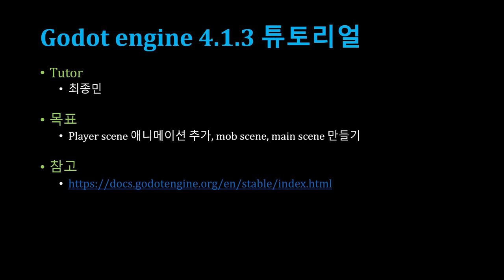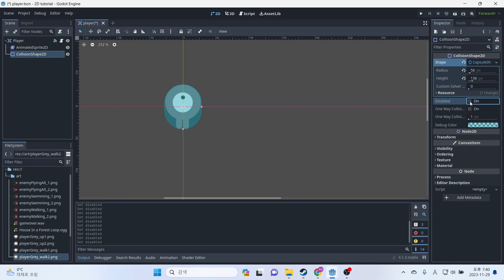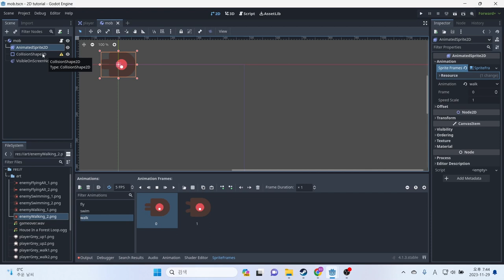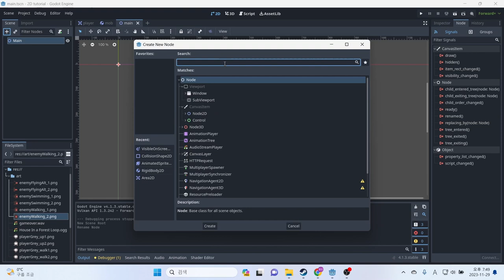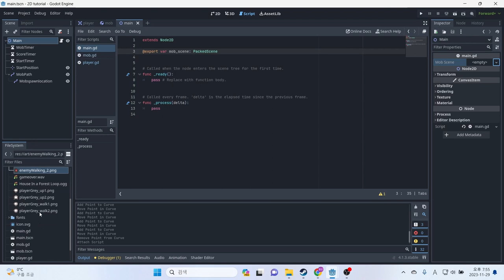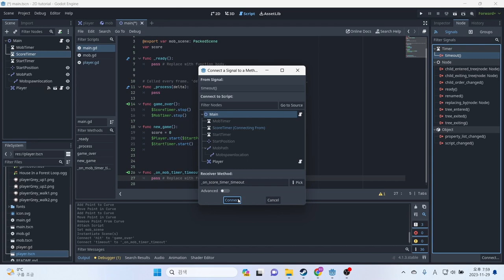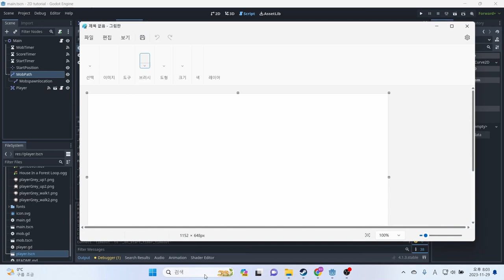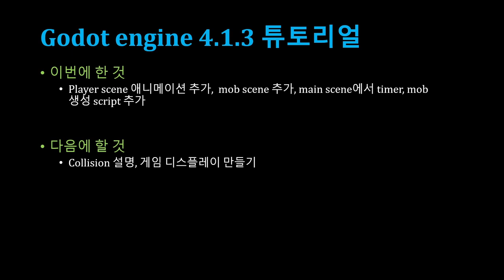[SWTT] Godot engine 4.1.3 튜토리얼 (2/4)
[SWTT] Godot engine 4.1.3 튜토리얼
강사 : 아주대학교 수학과 최종민
사전지식 : 기본적인 코드 짜는 방법